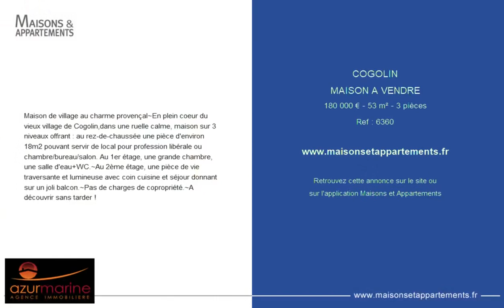COGOLIN - MAISON A VENDRE - 180 000 € - 53 m² - 3 pièce(s)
Référence : 6360

Maison de village au charme provençal~En plein coeur du vieux village de Cogolin,dans une ruelle calme, maison sur 3 niveaux offrant : au rez-de-chaussée une pièce d'environ 18m2 pouvant servir de local pour profession libérale ou chambre/bureau/salon. Au 1er étage, une grande chambre, une salle d'eau+WC.~Au 2ème étage, une pièce de vie traversante et lumineuse avec coin cuisine et séjour donnant sur un joli balcon.~Pas de charges de copropriété.~A découvrir sans tarder !

Cette annonce vous est proposée par l'agence Azur Marine Agence Immobilier

|2515782|